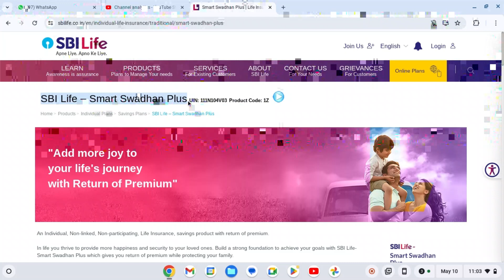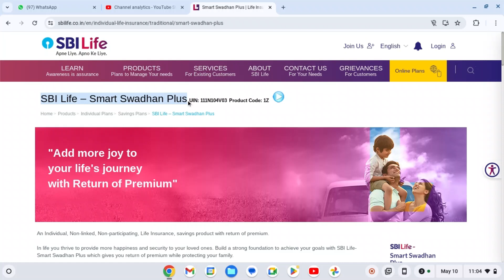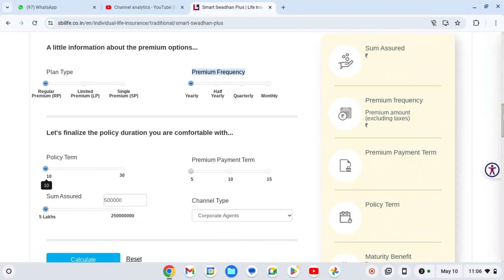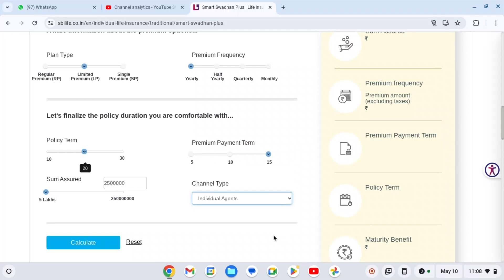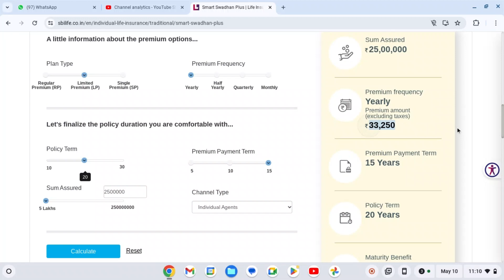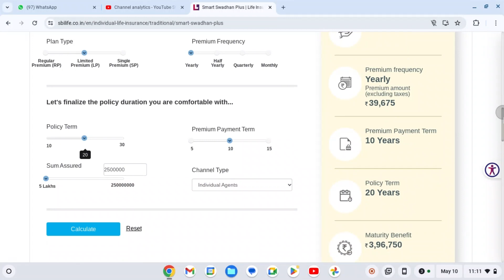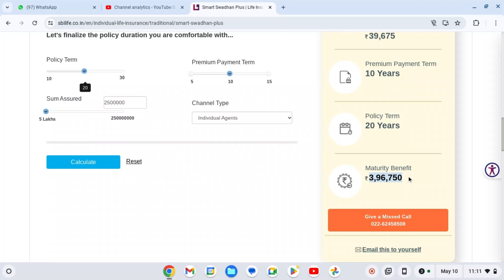Smart Swadhan Plus SBI Life Insurance | SBI Life Smart Swadhan Plus In Hindi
SBI Life Smart Swadhan Plus Plan Details In Hindi | SBI Life Insurance Plans In Hindi | Smart Swadhan Plus SBI Life Insurance

SBI Life Smart Swadhan Plus Policy को लेना चाहिए अथवा नहीं लेना चाहिए ? Smart Swadhan Plus SBI Life में फायदा होगा या नुकसान ? इसकी पूरी जानकारी आप लोगों को इस वीडियो के माध्यम से मिल जायेगा |

smart swadhan plus policy से सम्बंधित जानकारी वाले पेज का लिंक -

Thanks !